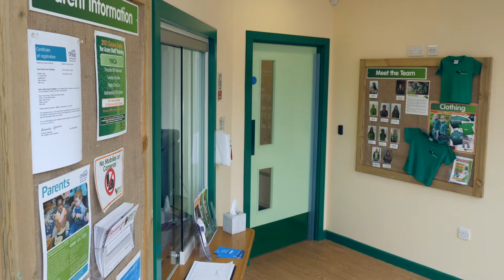A look inside our nursery at YMCA, Central Milton Keynes